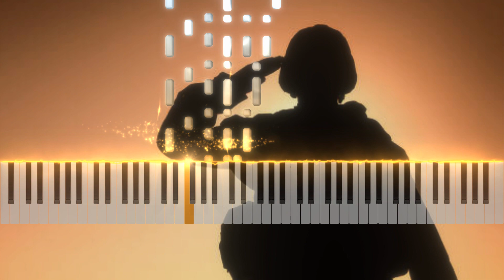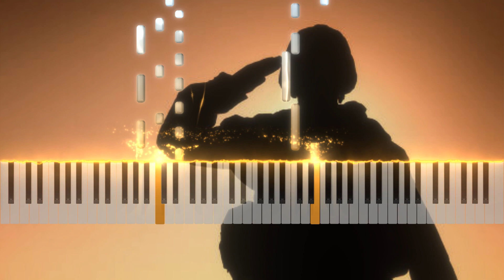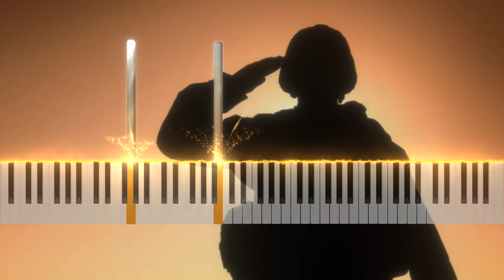Goodbye brother - Original piano composition: summer 23